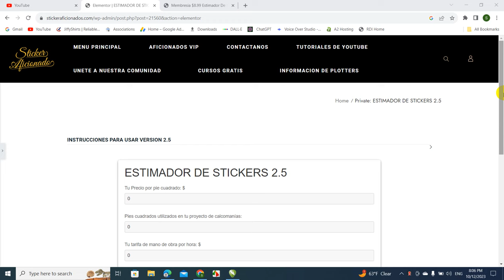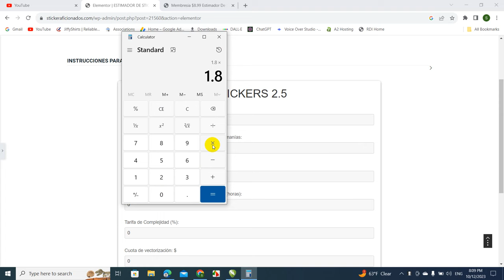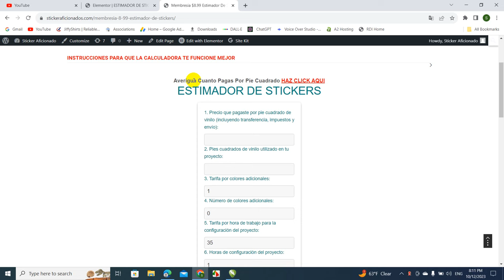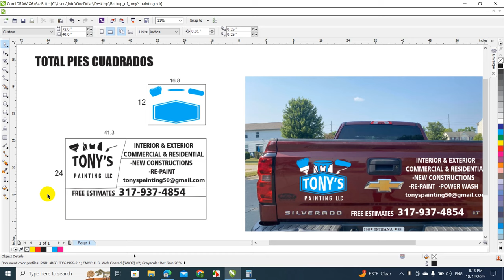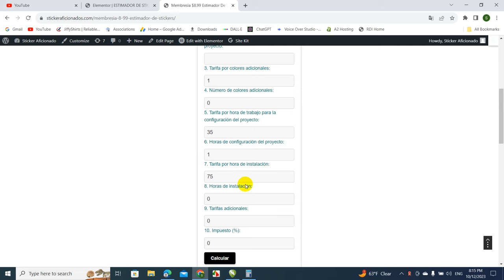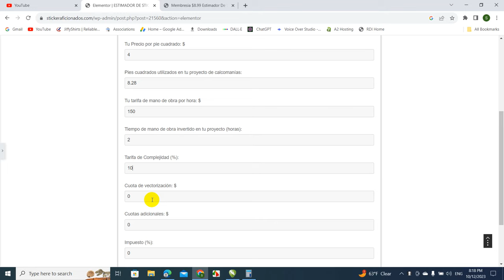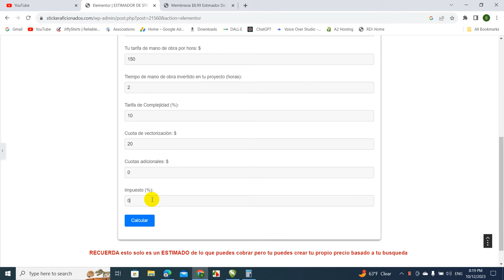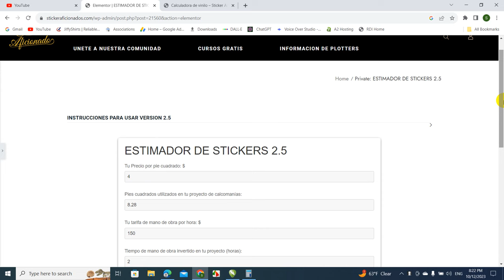STICKERS PARA VEHICULO!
En este ideo le mostramos como usar la nueva version de nuestro sistema para cotizar stickers para carros paso a paso y como tu puedes probarla temporalmente.
PRUEBALA GRATIS CON ESTA CLAVE: estimador25